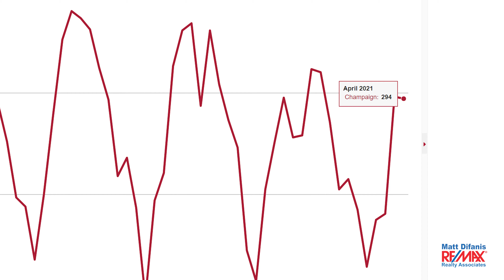Mid-Season C-U Real Estate Market Update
Everyone knows the real estate market has been crazy everywhere. In this video, I examine the Champaign-Urbana area market, explaining

- how and why it got this way;
- predictions for the coming weeks and months; and
- specific advice for both buyer and sellers